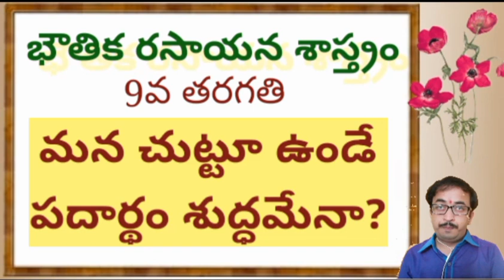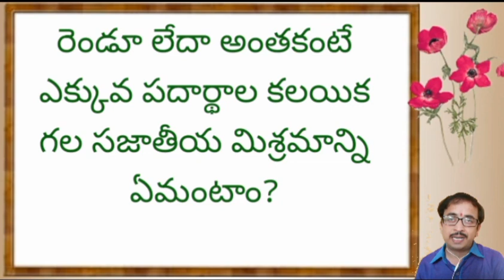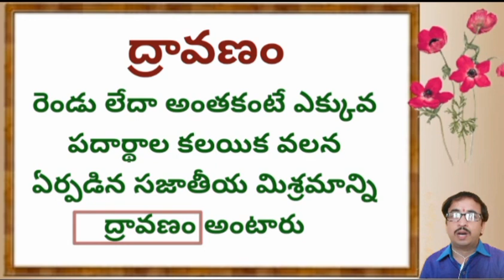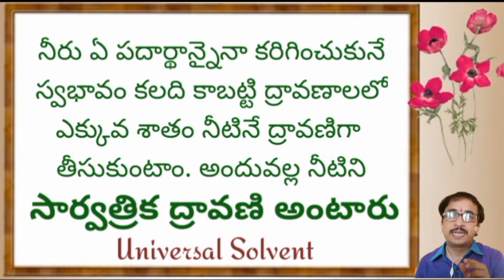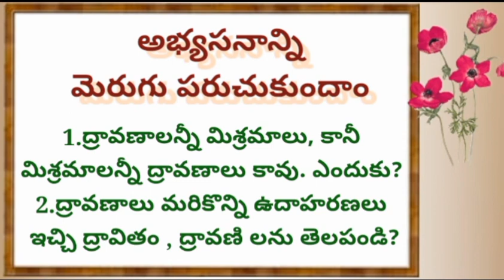9 Phy Science ద్రావణాలు